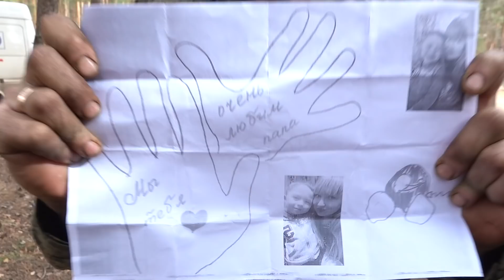Гуманитарный фронт 01.04.22 Кудряшовка г. Рубежное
Организация и доставка гуманитарной помощи военнослужащим Донбасса на передовой с Романом Разумом.
Оказать помощь можно на Сбербанк - 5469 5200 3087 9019, Госбанк ЛНР - 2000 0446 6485